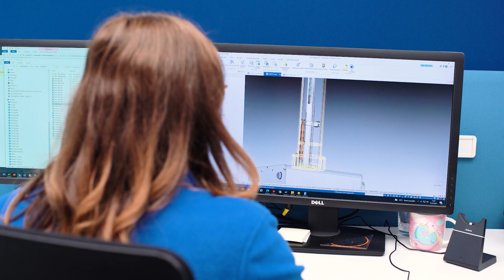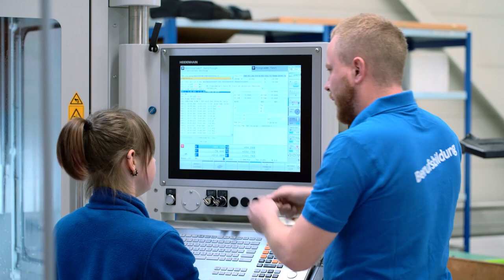Take A Look At Our Probe Excellence Center in Fällanden, Switzerland!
Curious to see the inside of our Probe Excellence Center in Fällanden, Switzerland? Then, enjoy the video! The Center, where NMR Probes, MRI CryoProbes and different subcomponents (coils, gradients, samples) are produced, was recently renovated and now contributes to our strategy in terms of Corporate Social Responsibility, our global footprint and increasing efficiency.